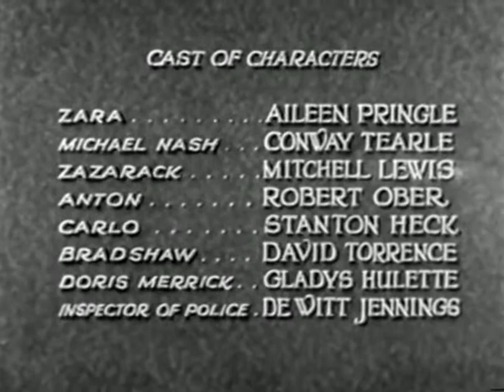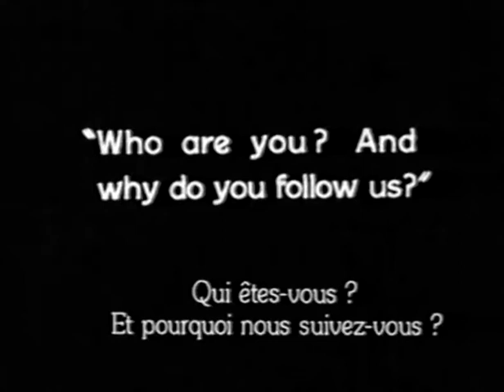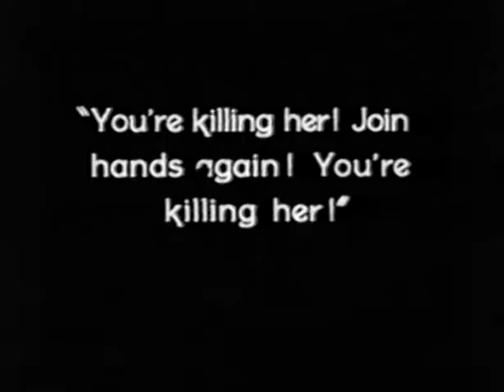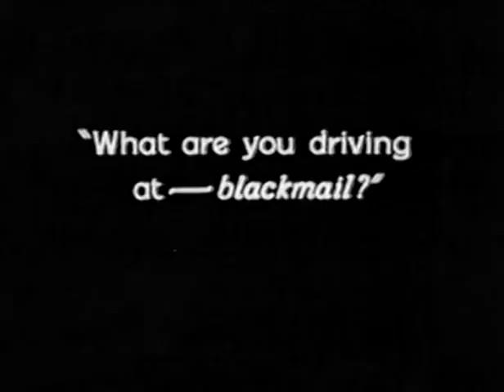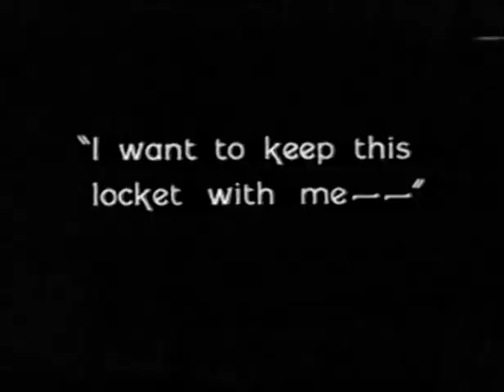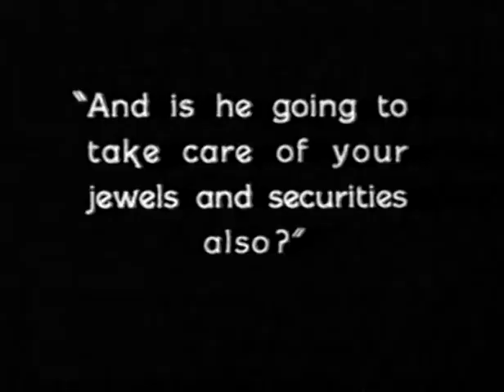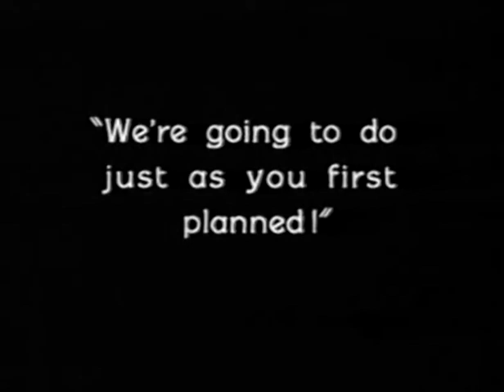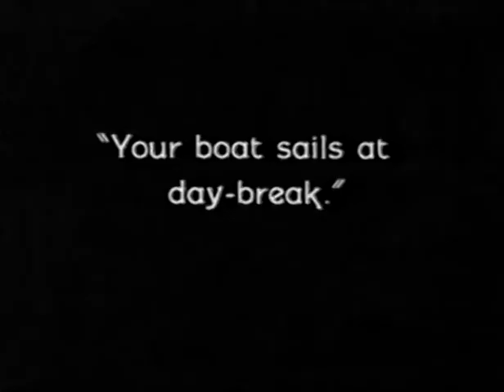The Mystic (Aileen Pringle, Conway Tearle)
Tod Browning directs this film about a group of European swindlers who attempt to con an American heiress. However, things do not go as planned.